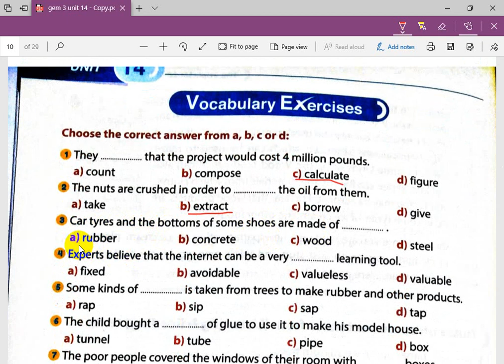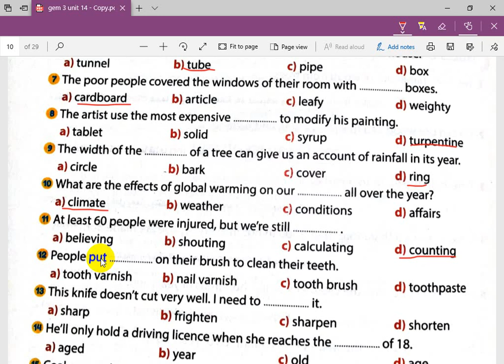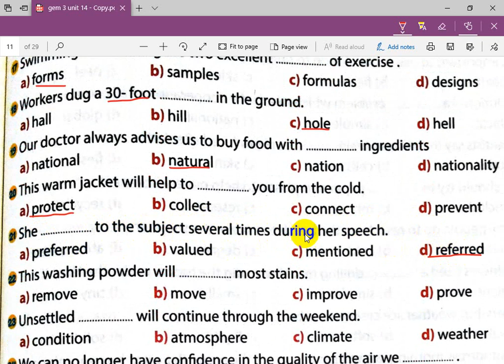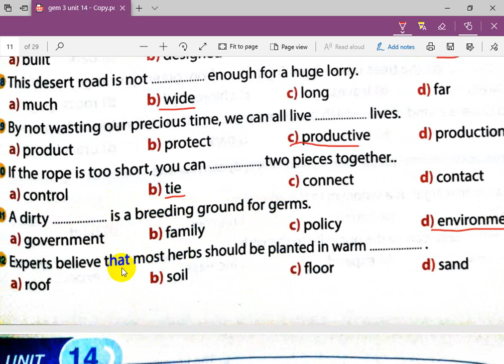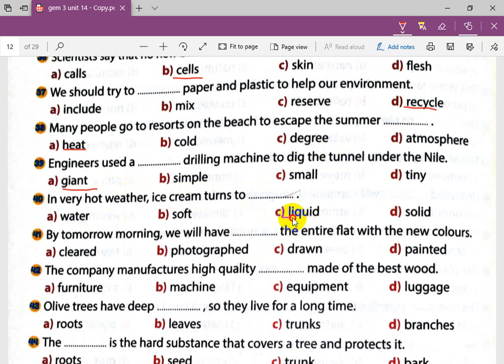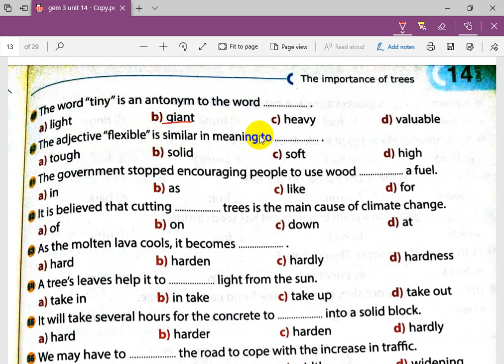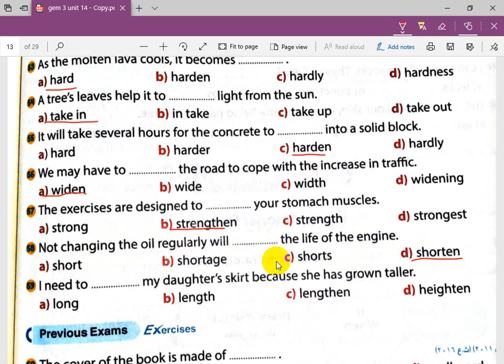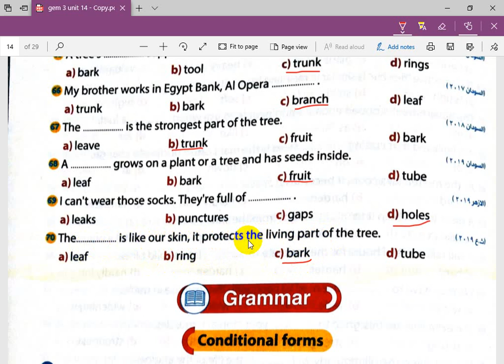حل تمارين الكلمات الوحدة الرابعة عشر من كتاب جم للصف الثالث الثانوي